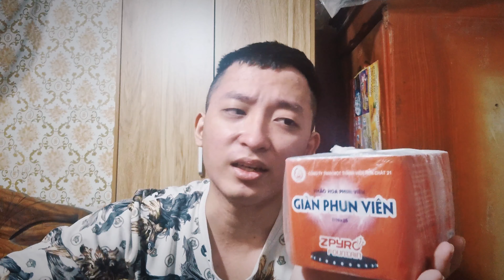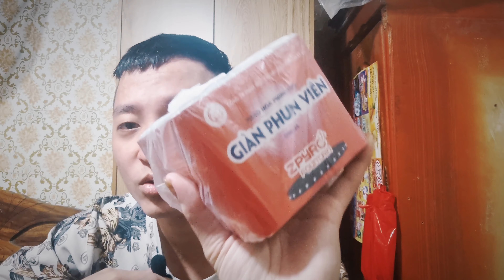MrTỉnh | SAI LẦM KHI MUA PHÁO HOA BQP TẾT 2024